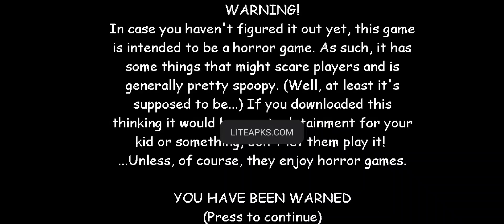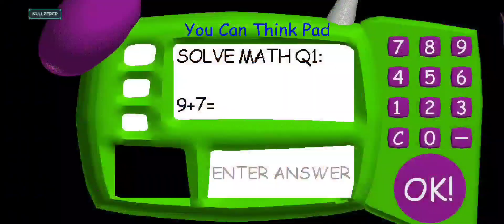Baldi's Basics lost control Neutral ending